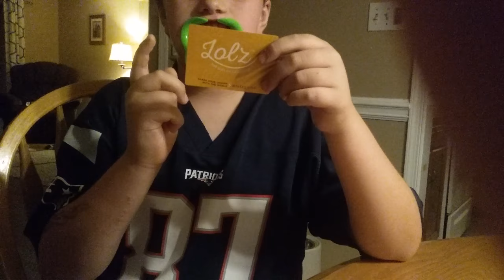LOLS part 2 with friends